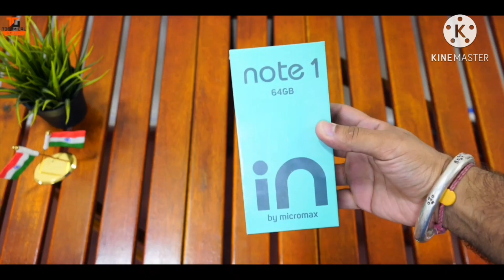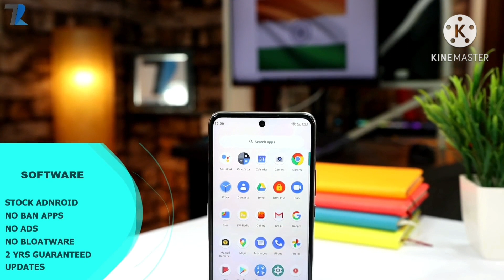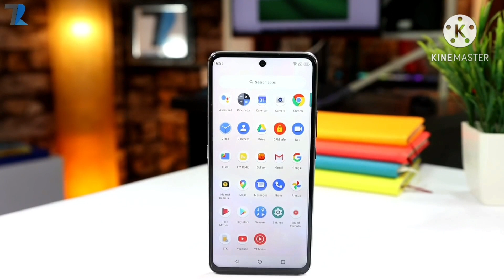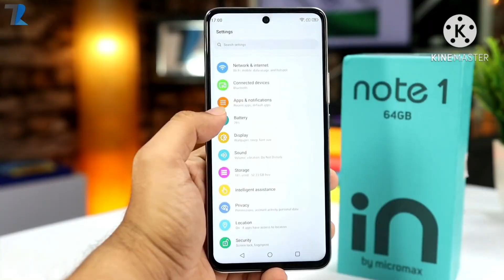Micromax in note 1 Unboxing first empression 4GB+128 Micromax back Meditek G85 prosesore 💯💯💯💥💥❤🧡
Micromax in note 1 Unboxing first empretion 4GB+128